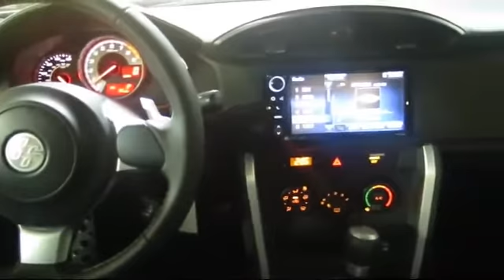2017 Toyota 86 Coupe San Francisco Daly City San Mateo San Rafael San Bruno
2017 Toyota 86 Coupe Stock Number: 84556 Vin:JF1ZNAA13H8705416.